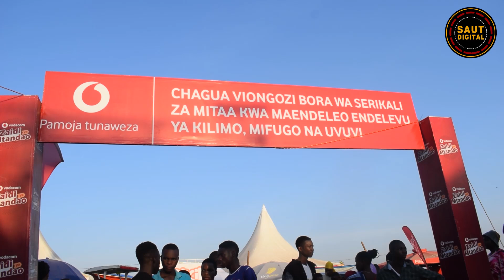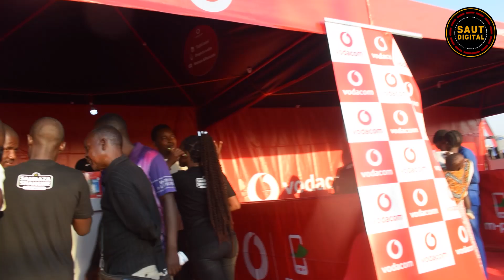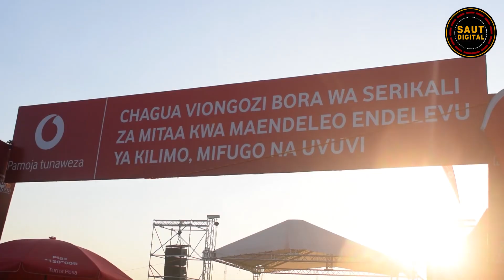Vodacom yashuka na ofa babkubwa maonyesho ya Nanenane ndani Viwanja vya Nyamhongoro Mkoani Mwanza